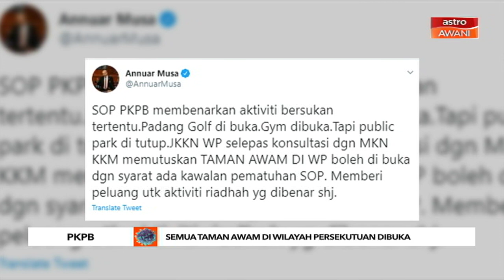PKPB: Semua taman awam dibuka di Wilayah Persekutuan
Menteri Wilayah Persekutuan, Tan Sri Annuar Musa berkata, perkara itu selepas mendapat kelulusan daripada pihak Majlis Keselamatan Negara (MKN) dan Kementerian Kesihatan (KKM).